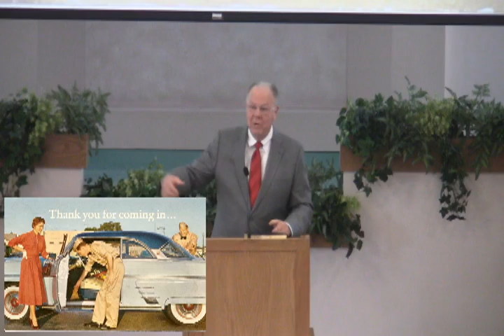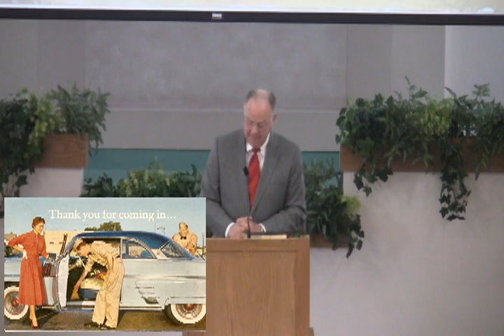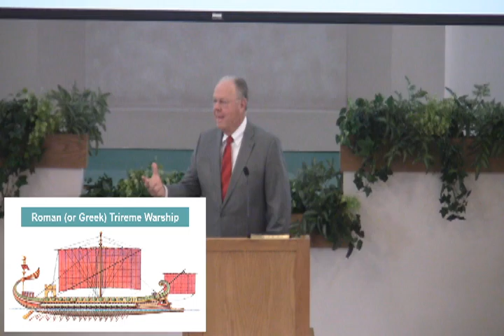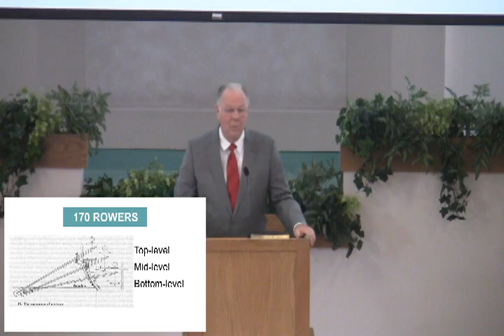May 8, 2016 - The Journey: Moving from Being Served to Serving